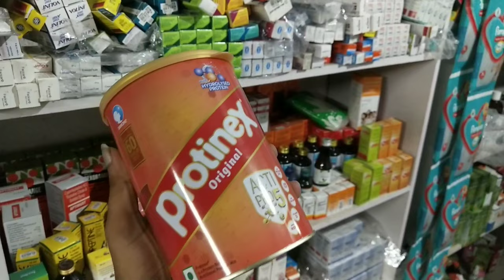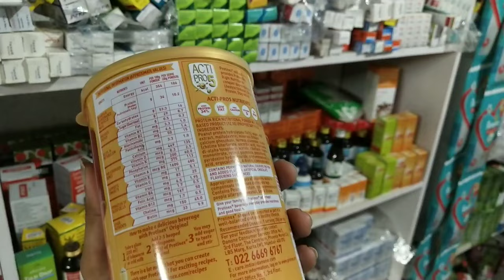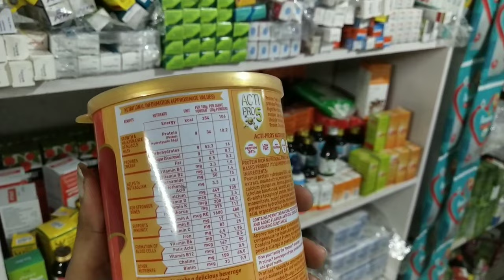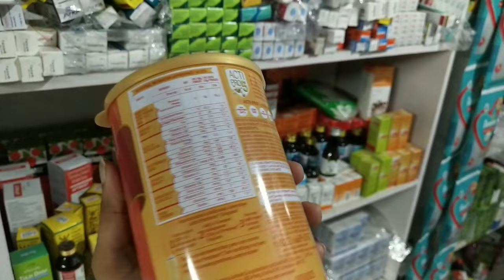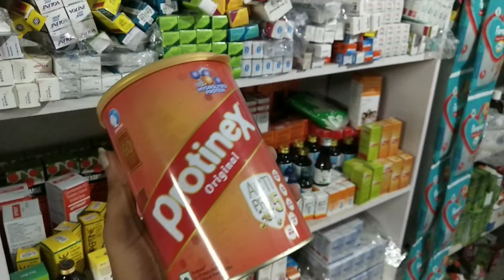protinex powder review | protinex for weight gain | results after 1 months use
protein shake
protein shaker
protinex powder
protein shake for weight loss
protein shake recipes
protein shaker bottle
protein shake for weight gain
protein shake before or after workout
protinex powder price
protinex price
protein shake homemade
protein shake for muscle gain
protein shake recipes weight loss
protinex original
protinex powder benefits
protinex benefits
protein shake without protein powder
protein shake at home
protinex ke fayde
protein x uses
protinex powder for weight gain
protinex powder ke fayde
protinex price 250gm
protinex original powder
protinex price 1kg
mama protinex price
protein x review
protinex powder for weight loss
protinex price 500gm
protinex benefits in hindi
protinex powder review
protinex original price
protinex powder benefits and side effects
protinex ad
protinex powder pregnancy
protinex chocolate flavour price
junior protinex price
protinex powder for weight gain review
mama protinex ke fayde
protinex original taste
protinex ke fayde hindi me
protinex kaise use kare
protinex original ke fayde
protinex add
athlean x protein review
protinex original vs chocolate
protinex original benefits in hindi
protein shaker bottle how to use
protinex gym
protein x gym
protinex powder benefits telugu
protinex powder benefits tamil
protinex powder kaise banaye
protinex powder benefits malayalam
protein x review tamil
protein x review hindi
protinex original powder benefits
protein shake malayalam
protinex benefits in tamil
protinex powder benefits price
protinex powder kaise lena chahiye
protinex kaise lena chahiye
protinex powder kaise use kare
protinex powder kab lena chahiye
प्रोटीन पाउडर कैसे लेना चाहिए
protinex ad akshay kumar
protinex advertisement akshay kumar
protinex ad telugu
protinex advertisement telugu
protinex zero added sugar
protinex new ad
new protinex advertisement
new protinex add
protein x review in telugu
protinex review by fit tuber
protein x review malayalam
protein x review in kannada
protein x review guru mann
protein x review bangla
protein x doctor review
new protein x review
protein x honest review
star x protein review
protinex original pregnancy
protinex original ka test kaisa hota hai
protinex original vs protinex vanilla
protinex original telugu
protinex original tamil
protinex original unboxing
protinex original malayalam
protinex powder price in bangladesh
suzuki protinex price
protein x uses in telugu
protein x uses in tamil
protein x uses in kannada
प्रोटीन कैसे लेना चाहिए
protinex kab or kaise lena chahiye
protinex kab aur kaise lena chahiye
protinex powder review tamil
protinex powder review in telugu
protinex powder review in hindi
protinex powder review malayalam
protinex mama powder review
protinex diabetes care powder review
protinex ke fayde kya hai
protinex ke fayde aur nuksan
protinex ke fayde bataen
protinex ke fayde bataiye
protinex ke fayde batao
protinex ke fayde or nuksan
protinex powder ke fayde aur nuksan
protinex fayde
protinex chocolate flavour ke fayde
protinex powder benefits for pregnancy
protinex powder benefits bengali
protinex powder benefits kannada
protinex powder benefits for girl
protinex powder benefits gym
protinex powder benefits running